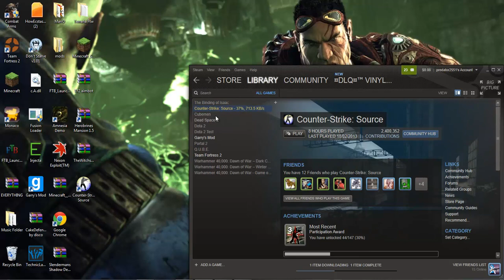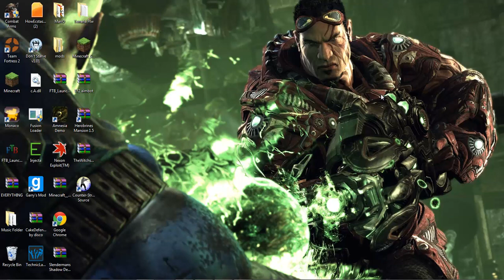Uploading Time's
So yeah guys im gonna be uploading more
regular because SUMMER BREAK BABY WOOOOOOOOO so yeah :) and leave
me some suggestions i might play them!